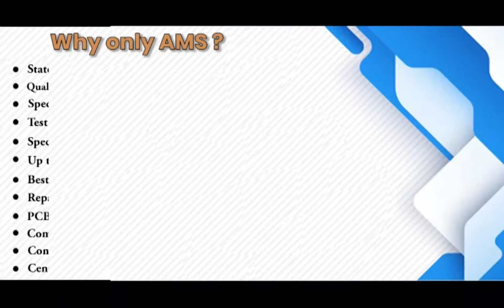ABB 3HAC 10555 1 Servo Motor Repairs